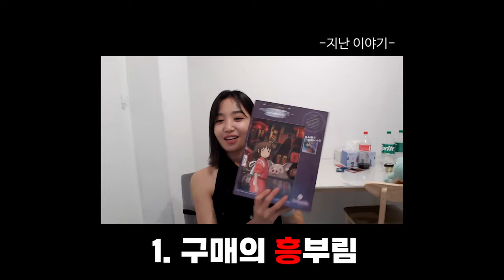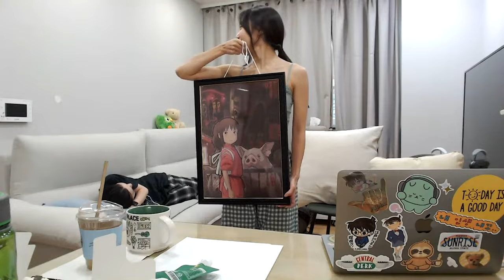울 매니저님 감금시켜 완성한 퍼즐 500피스 | 지브리 | 센과 치히로의 행방불명